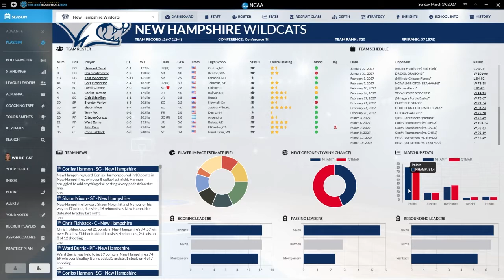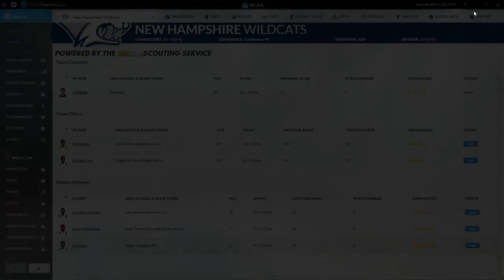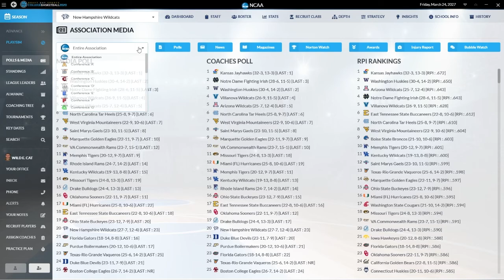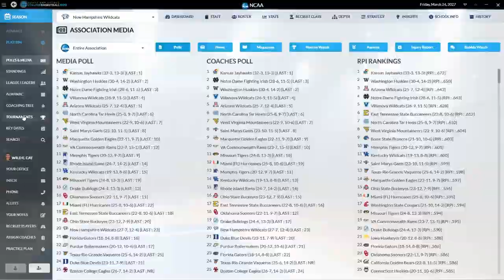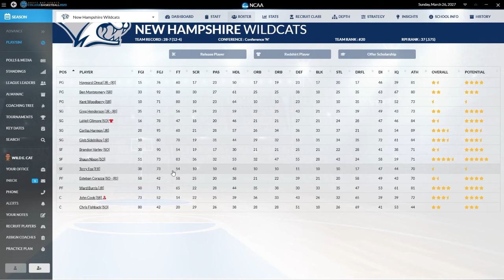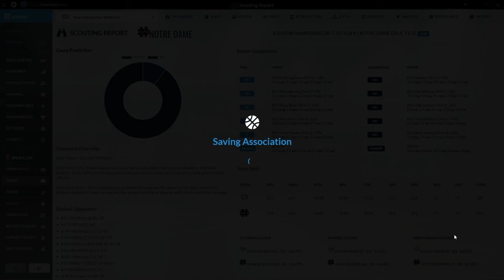Draft Day Sports College Basketball 2020--New Hampshire Wildcats--Dancing!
I don't want to give it away, but we're still dancing!  We play two games in this episode, against St. Mary's, followed up by a matchup against the #11 seed Arkansas Razorbacks.  The results may shock you!